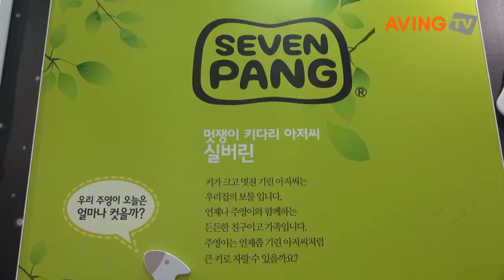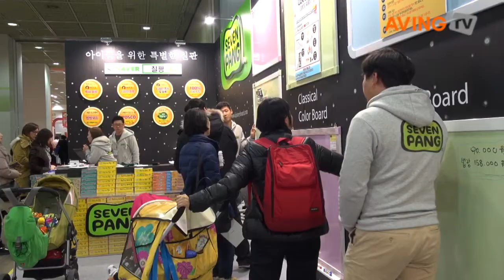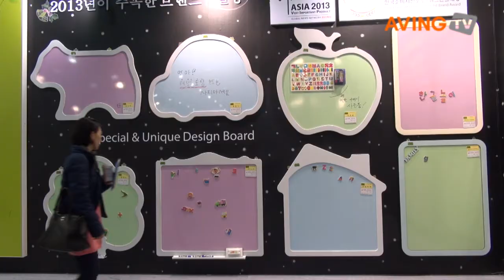[유아교육전 영상] '칠팡', 올해의 유아교육 대표제품으로 선정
KJ스토리칠팡(대표 김상운, 12일부터 15일까지 서울 코엑스에서 열리는 세계전람 주최의 '제30회 서울국제유아교육전 & 서울국제어린이유아용품전(이하 서울국제유아교육전)'에 참가해 유아용 칠판 '칠팡'을 선보였다.